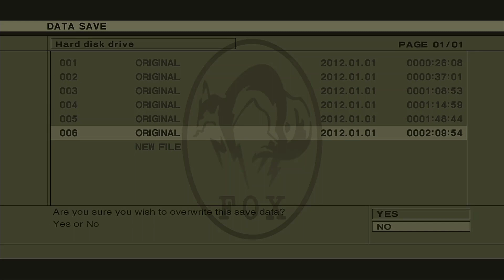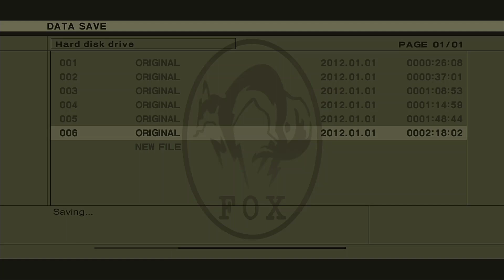[Metal Gear] - Suffering is Superior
This is an endles cycle of pain.